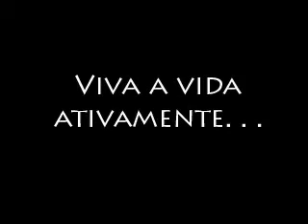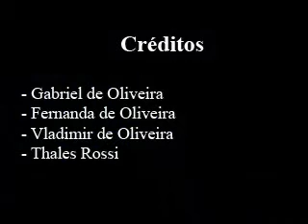Coca-Shock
Nova versão do Shock !